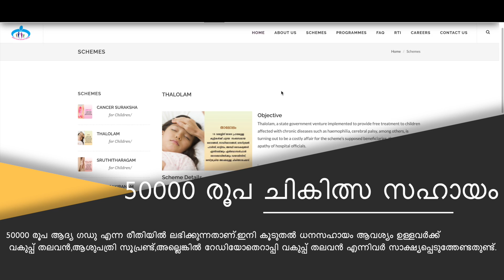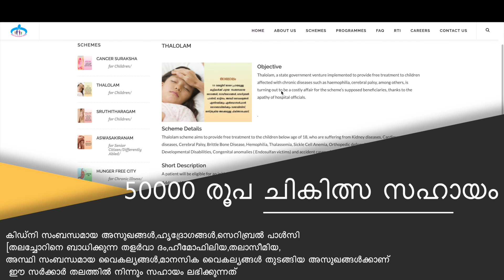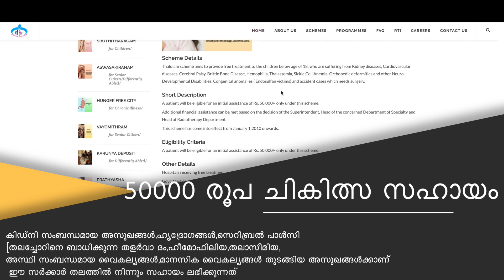18 വയസിൽ താഴെ ഉള്ള കുട്ടികൾക്ക് സർക്കാർ ധനസഹായം/THALOLAM PROJECT BY KERALA GOVERNMENT